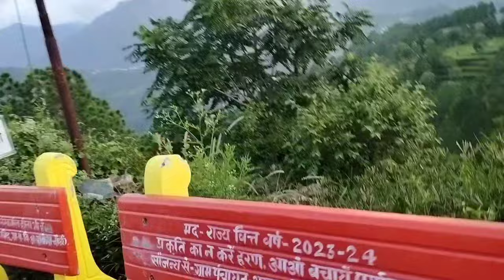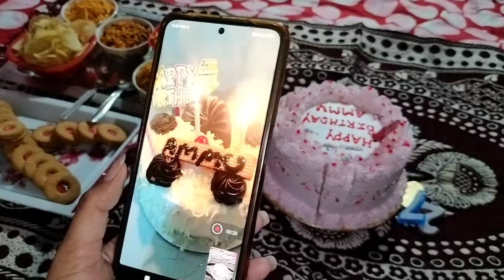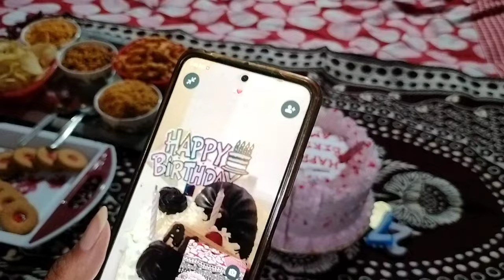मायके में मनाया आखरी बार जन्मदिन धूमधाम से 🥳।। अगले साल अमृता चली जाएगी ससुराल 😍।।